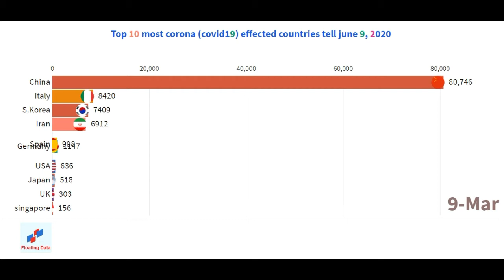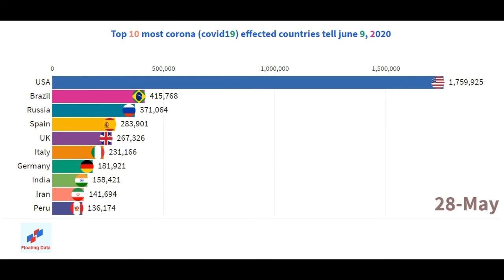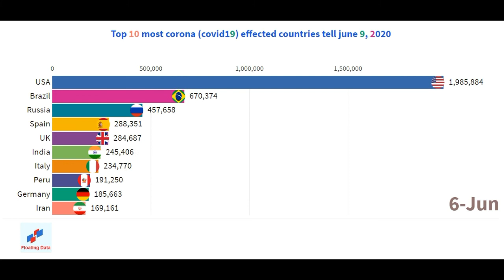Top 10 Countries by Corona Positive Case llअधिक कोरोना मरीज वाले देश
Top 10 most corona (covid19) effected countries. Till 9 June 2020
1 USA          - 2,029,136
2 Brazil        - 711,696
3 Russia      - 485,253
4 Spain        - 288,797
5 UK             - 287,399
6 India         -  269,897
7 Italy          - 235,278
8 Peru         -  199,696
9 Germany -  186,284
10 Iran          -  175,927

Floating Data
logan paul
covild-19